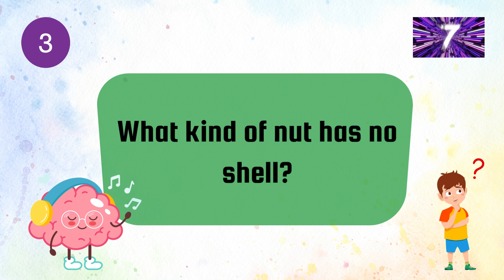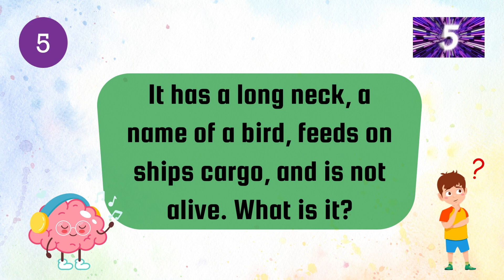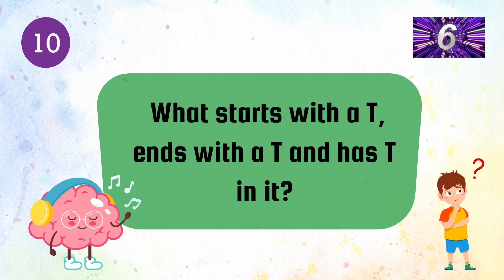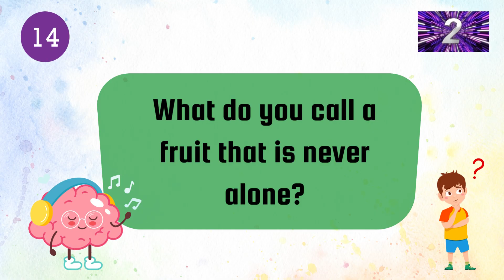Level4-Brain Maestro Riddles | brain teaser| tricky |fun |improve IQ, memory, intelligence riddles.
Test and improve your IQ, Memory, intelligence, Brain power and focusing ability by watching Brain Maestro (BM) Amazing, exciting, brain teaser, Funny, Tricky and Hard Riddles with answers.

The main purpose of Brain Maestro(BM) is to help people to built abilities to boost their brain, increase IQ levels, enhance their focusing ability and analyze their brain power.
It is a fun way to develop general knowledge. Learn different facts about the world and your surrounding.
Brain Maestro presents:
Riddles.
Puzzles.
Creative thinking Riddles.
Best Riddles to improve Critical thinking.
Brain Maestro riddles, improve your memory and analytical skills.
Brainteasers riddles
Logical puzzles in Brain Maestro channel.
Test your logic skills through Brain maestro riddles with answers.
Test your intelligence and observation skills,
Train your brain with Brain maestro riddles.
Creative thinking techniques,
Creative thinking activities and creativity,
Workout for your brain with Brain Maestro.
Lots of logical riddles with answers.
Riddles for entire family.

A special thanks to @Azad Chaiwala and his team for copy write Free Music.